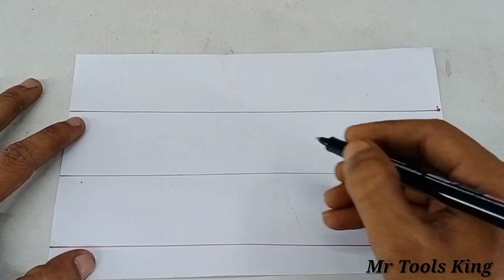5 CUTTING IDEAS OF HANDYMAN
5 CUTTING IDEAS OF HANDYMAN

in ourworkshop you can find many things related to metalworking and woodworking like :-

- Woodworking tool

- hand tool

- DIY tool

- life hack

- homemade tools

-Genius idea

- metal works

-experiment

- diy idea

-inventions etc

Our Video is made who are not able to by tools

you can try to make by yourself only if you are

experienced and know how to use the hand tools.

But the videos which are experimental are only for

So don't try this in your home. And if your trying to make any of the tools make sure
to wear a safety gear and it will be on your own risk.